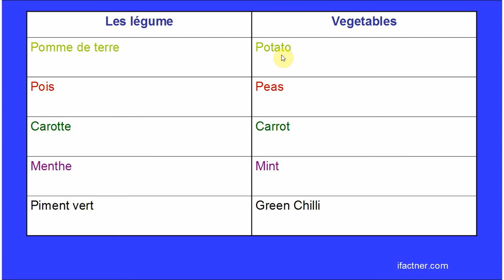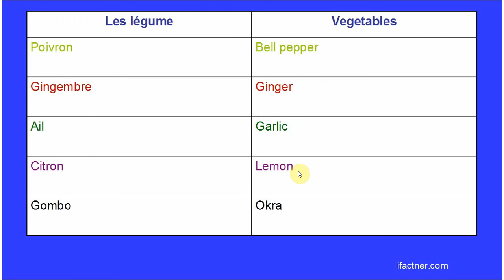Anglais facile | Anglais pour débutants Partie 16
En français à travers l'anglais pour les débutants leçon 16, nous apprenons des phrases en anglais liés à la façon d'exprimer nos humeurs, les conditions et situations. Cette leçon est conçu pour vous enseigner l'anglais d'une manière simple et rapide.

Cliquez sur le lien suivant pour la pleine liste de lecture Apprendre l'anglais par cours de français: